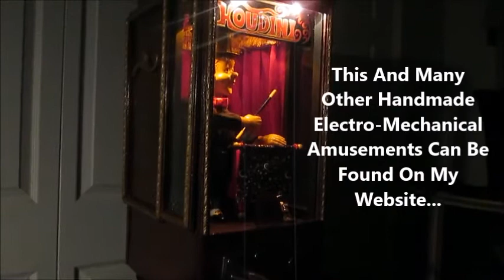Prototype Antique Tabletop Coin Operated Magician Machine "Houdini"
This is a one-off prototype tabletop machine designed and manufactured by Starlite Product Development in 2014.